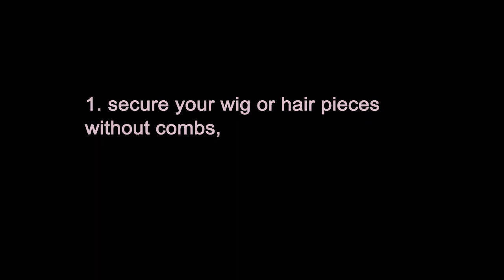New Arrival| Uniwigs Wig Grip Headband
UniWigs Trendy Collection||  Youth, Wildness and Freedom for Girls
Every girl deserves to own a unique wig to show her charm, you can enjoy the wonderful experience that the wigs of different colors and styles bring to you, whether it is Ombre, Blonde, Lavender, Purple, Pink or Silver Hair Shades. Every wig is made of heat friendly synthetic hair with a lace front cap construction, which means you can use a curling iron to create your own hairstyle.

 LaVivid line is a high-end wig collection of UniWigs. Wigs can turn your hairstyle up a notch for any occasion.Whether you are looking for a long layered wigs or a short pixie cut wig with or without bangs, UniWigs offers the most chic and elegant styles you want.

UniWigs Human Hair Collection||High end, Grace, Top fashion, Hand-tied
Top real human hair with exquisite designs to fit all styles and various age range. UniWigs quality and luxurious natural hair wigs follows the trends to keep the look and styles in high level. This collection is made of selective top quality virgin hair and follows the strictest standards for preparation, provides the clients with the most comfortable products and are designed to fit every customer's desire.

UniWigs Topper Collection|| Amazing Transformation from thin hair to thick hair